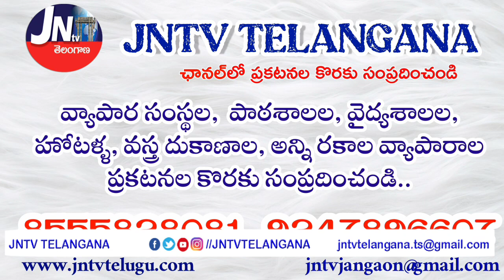ప్రజా సమస్యలు తెలుసుకోవడానికే BJP కార్నర్ మీటింగులు.. || BJP Corner Meeting in Siddipet || JNTV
దూలిమిట్ట. మండలంలోని బైరాన్ పల్లి గ్రామంలో బీజేపీ ప్రజా గోస, బీజేపీ భరోసా కార్యక్రమం లో పాల్గొన్న బీజేపీ సిద్ధిపేట జిల్లా ప్రధాన కార్యదర్శి బూరుగుసురేష్ గౌడ్, బీజేవైఎం జిల్లా అధ్యక్షులు బొంగోని  సురేష్ గౌడ్, బీజేపీ మండల అధ్యక్షులు ధరవత్ భిక్షపతి. నాయక్, తదితరులు పాల్గొన్నారు.